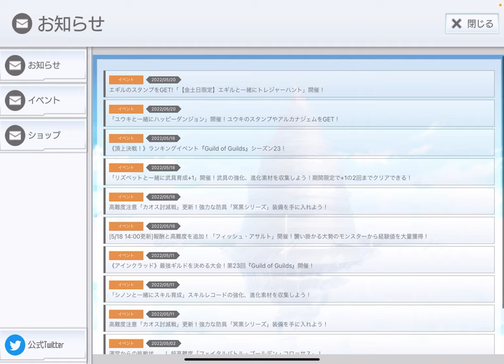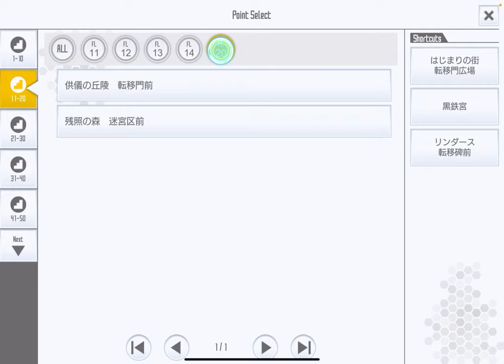【SAOIF】始めたばかりの序盤の初心者がやった方がいいことを解説します！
《アルカナジェム》の効率良い入手方法と使い方

《メインクエスト》ストーリーの進め方について

《極意の玻璃瓶・小》の効率的な入手方法と使い方
(14層の初回クリア後のサブクエストの探し物の位置も書いてあります)

m(_ _)m